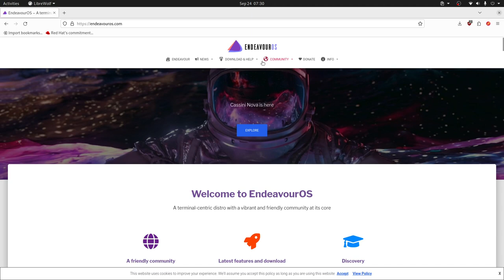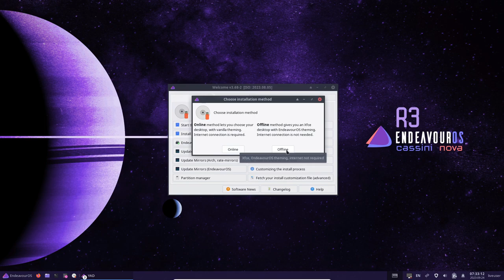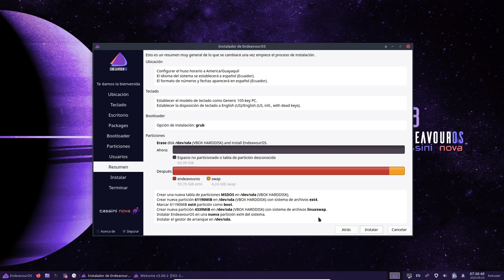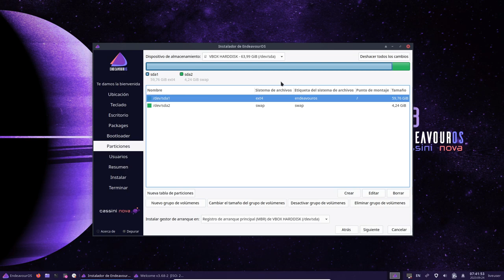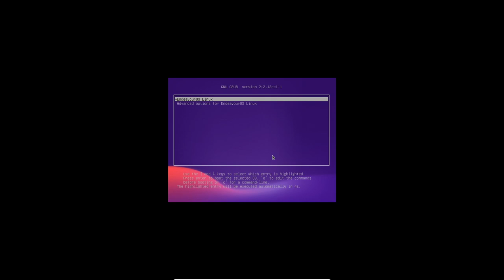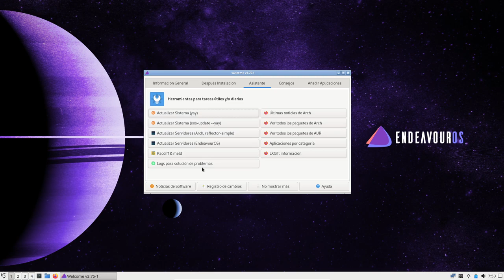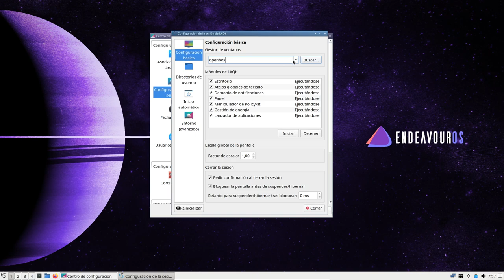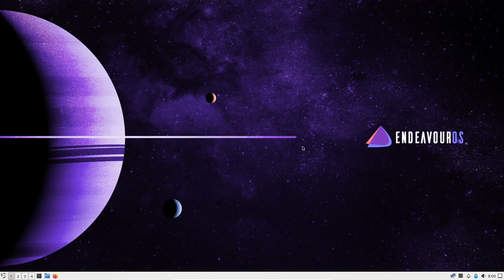EndeavourOS - LXQt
EndeavourOS es una distribución basada en Arch Linux, en este video hacemos instalación de la edición LXQt.